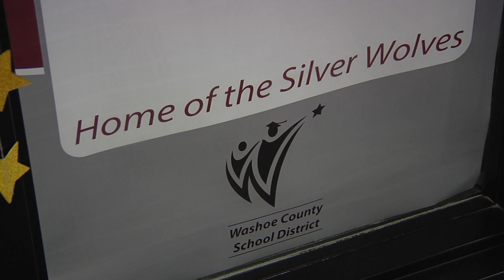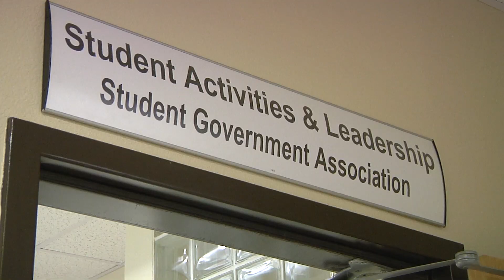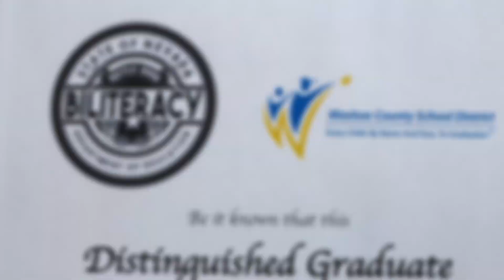TMCC High School - Countdown to Graduation 2019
TMCC High School’s representative for this year’s Countdown to Graduation is Randall Hudson. He’s active in school leadership and is a member of the Student Government Association (SGA). He’s already earned his AS degree in chemistry. During his senior year, he has been living on his own after his parents relocated for work. Next, he plans to pursue a degree in Criminal Justice, with the goal of becoming a judge someday. Congratulations, Randall!
“It's been great. I’ve been here for the last two and a half years and I've enjoyed it. I've been active in student government. I had experiences that allowed me to gain more maturity, and then definitely develop myself professionally.” - Randall